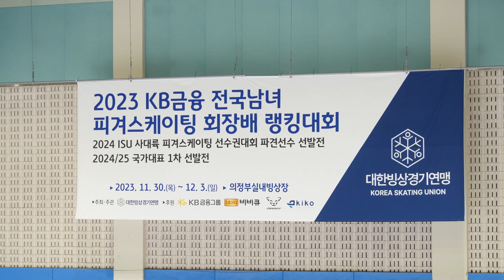박인경 Inkyong PARK (In-kyong)ㅣ여자주니어 싱글 FS 21ㅣ2023-12-01 피겨 회장배 랭킹대회 2일차ㅣ세화여자중학교 2학년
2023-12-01 전국남녀 피겨스케이팅 회장배 랭킹대회 및 2023 피겨스케이팅 국가대표 1차 선발전 | 대회 2일차 | 주니어(= 구 그룹 1) 남녀 프리스케이팅 |
(Sep. 01) 2023 Day 2. | Junior Women & Men - Free Skating | (Nov. 30 - Sep. 03) 2023 KB-Star Bank KSU President Cup Ranking Competition 2023 |

대회 공지 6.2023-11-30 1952 공지ㅣ2023 전국남녀 피겨스케이팅 회장배 랭킹대회 제1일 경기결과

대회 공지 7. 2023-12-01 공지ㅣ2023 전국남녀 피겨스케이팅 회장배 랭킹대회 제2일 경기결과

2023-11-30 피겨스케이팅 회장배 랭킹대회 1일차ㅣDay 1. KSU President Cup Ranking Competition 2023

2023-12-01 피겨스케이팅 회장배 랭킹대회 2일차ㅣDay 2. KSU President Cup Ranking Competition 2023

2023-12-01 피겨스케이팅 회장배 랭킹대회 2일차 야간 공식연습ㅣDay 2. Senior Women & Men Official Practice - KSU President Cup Ranking Competition 2023

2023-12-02 피겨스케이팅 회장배 랭킹대회 3일차ㅣDay 3. KSU President Cup Ranking Competition 2023

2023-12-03 피겨스케이팅 회장배 랭킹대회 4일차ㅣDay 4. KSU President Cup Ranking Competition 2023

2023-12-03 피겨스케이팅 회장배 랭킹대회 4일차 - 갈라쇼ㅣDay 4. Exhibition GALAㅣKSU President Cup Ranking Competition 2023

기권 Withdraw

여자 주니어 Junior Women
이승원 Seungone LEE, 황지영 Jiyoung HWANG
여자 시니어 Senior Women
지서연 Seoyeon JI